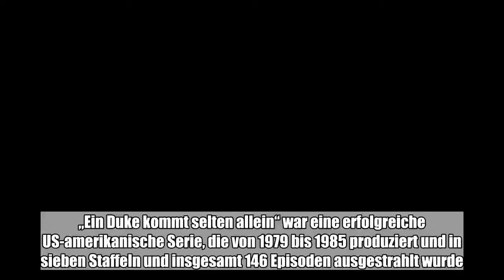„Ein Duke kommt selten allein“ war eine erfolgreiche US-amerikanische Serie, die von 1979 bis 1985 p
„Ein Duke kommt selten allein“ war eine erfolgreiche US-amerikanische Serie, die von 1979 bis 1985 produziert und in sieben Staffeln und insgesamt 146 Episoden ausgestrahlt wurde. Neben Spin-Off-Serien, einer Zeichentrickserie und zwei Fernsehfilmen brachte die Serie noch vier Videospiele, einen Kinofilm und noch dazu zahlreiche Merchandise-Artikel hervor. Aber was wurde aus den ehemaligen Stars von „Ein Duke kommt selten allein“? Alle Infos gibt es hier!: